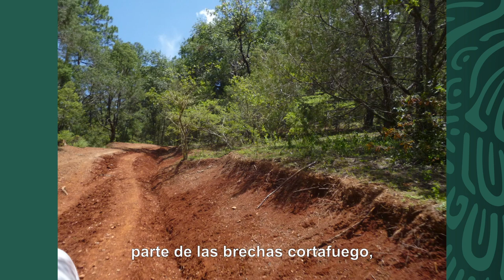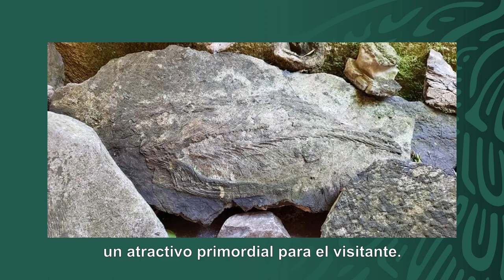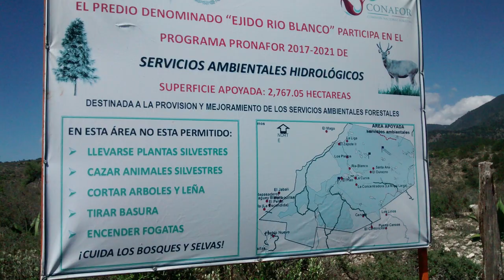Ejido Río Blanco - Querétaro - PSA